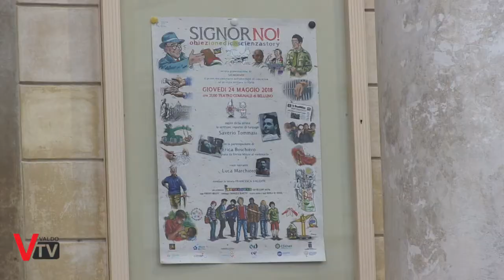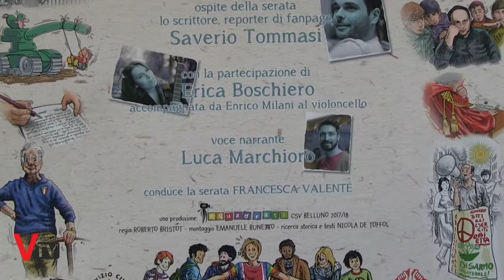Presentazione documentario "SignorNO"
Giovedì 24 maggio a Belluno è stata la giornata dell'obiezione di coscienza e dell'attivismo civico. E' stato proiettato, infatti in anteprima nazionale “SignorNO! Obiezione di coscienza story”, il primo documentario italiano firmato Csv Belluno.

Servizio a cura di:
Mauro Dalle Feste
Alessia Dall'ò